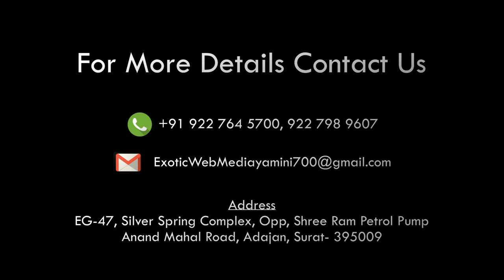FOOD JALSO ZUMBA WORKSHOP BY MALAY GANDHI